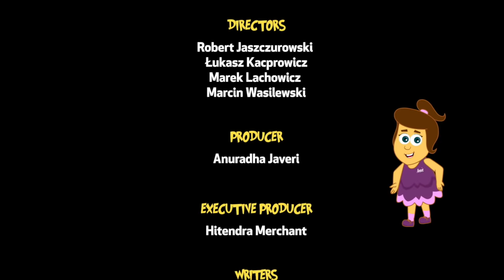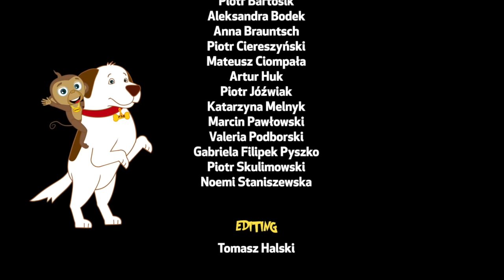Space Monster | Cartoon | Funny Cartoons for Children | The Adventures of Annie and Ben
A journey to the moon brings Annie, Ben and Mango close to a Space Monster! Will they succeed in befriending him? Watch to find out; Watch all the episodes